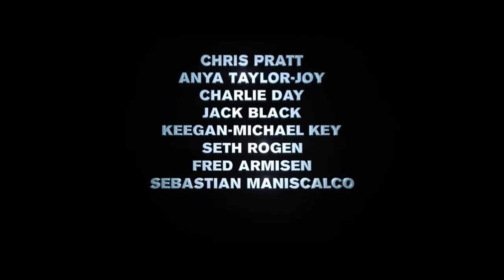The Super Mario Bros. Movie Trailer Marathon (2023)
Get Ready For The Double Trailer